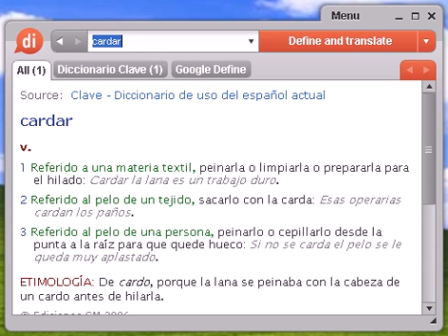Definición de cardar